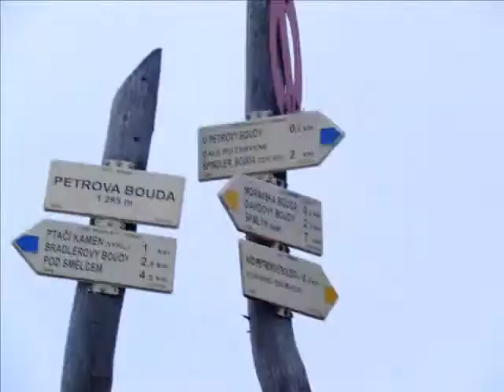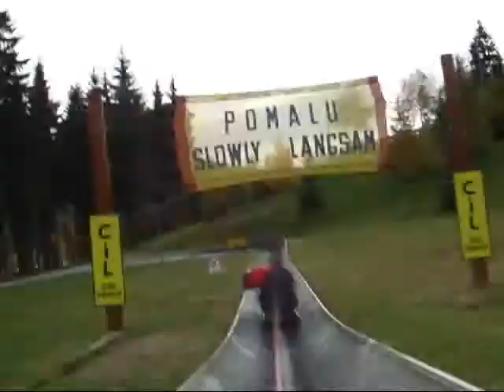Patej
czech mountains is best...